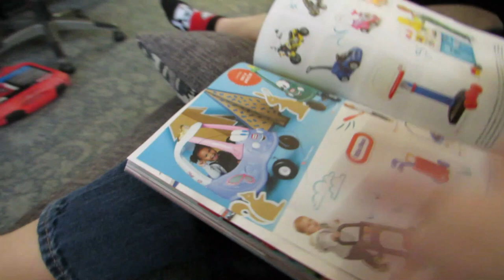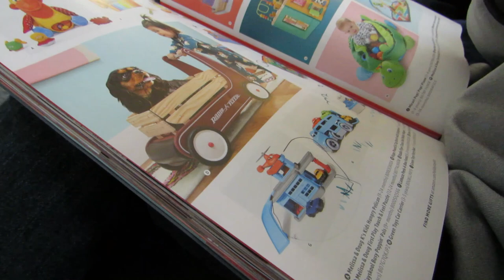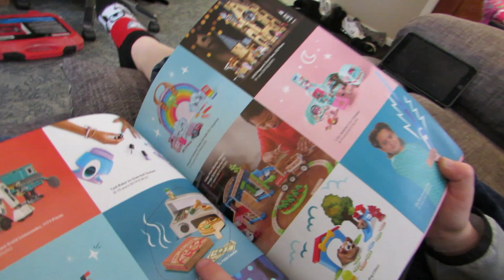Are School Buses Safe? Should You Drive Your Kids To School If it Snows?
Are school buses safe?  Should you let your kids ride the bus?